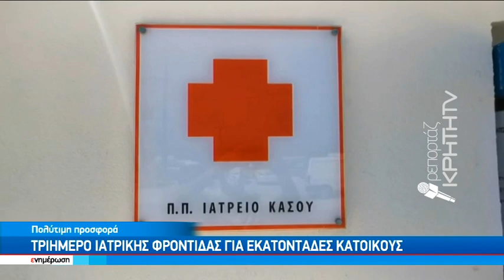Οι γιατροί του Αιγαίου κοντά στους ακρίτες της Κάσου